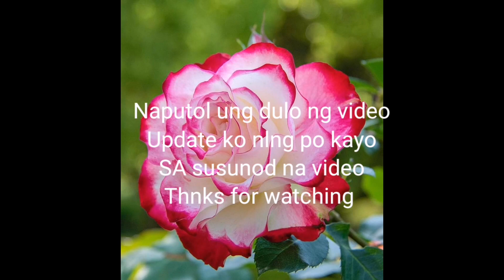ORGANIC SKIN PAPAYA & KOJIC +CALAMANSI LIQUID SOAP|KARLEEN BENCIO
Face and body wash intensive whitening
Recommended for daily use